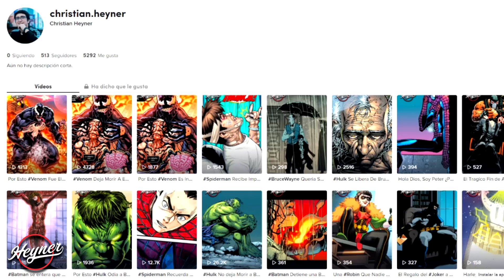Por Esto Los Robins Ya No Pueden Estar Juntos | Robins #3 (2022)